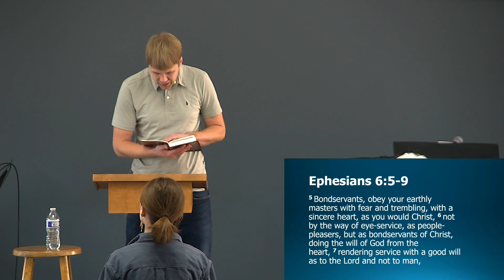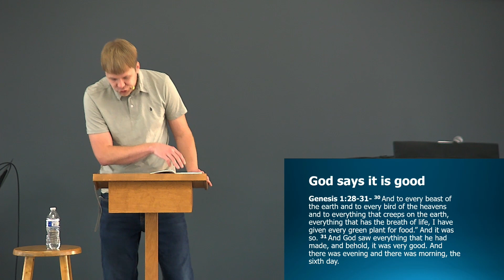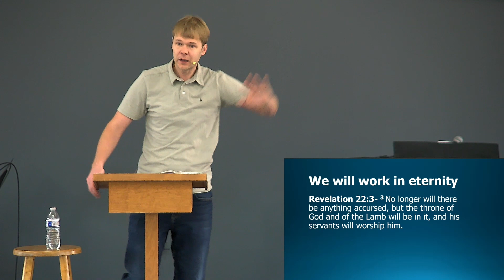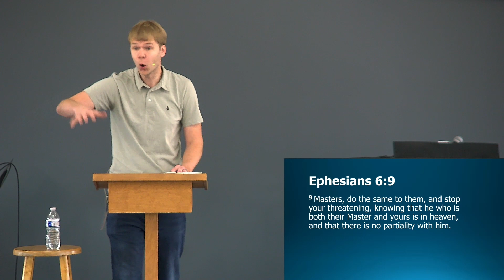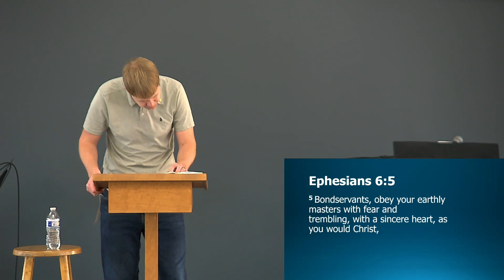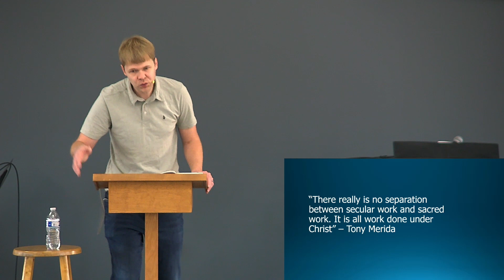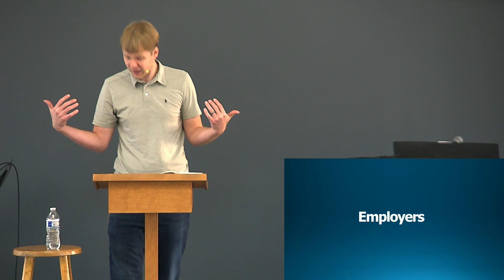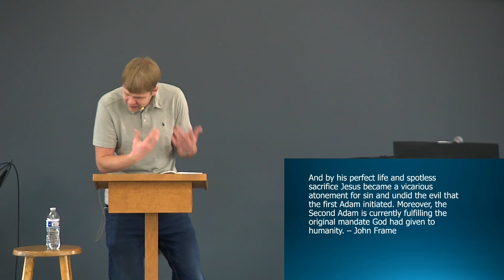Employees and Employers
Ephesians 6:5-9
Pastor Dustin Hinkle